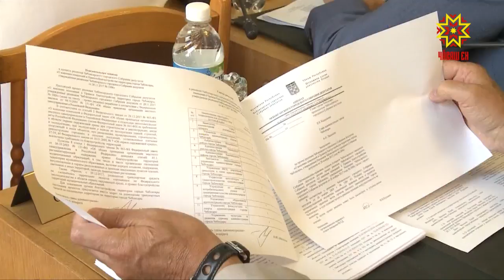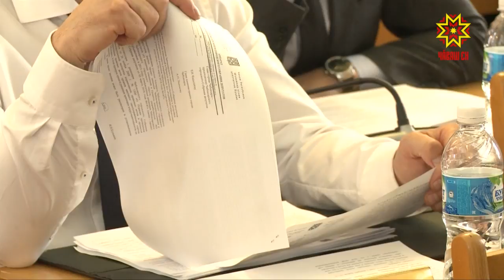Чебоксарские депутаты выбрали нового почетного гражданина г. Чебоксары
Гражданами города Чебоксары рождаются, а почетными — становятся. Столичные депутаты решили, кто пополнит этот список.